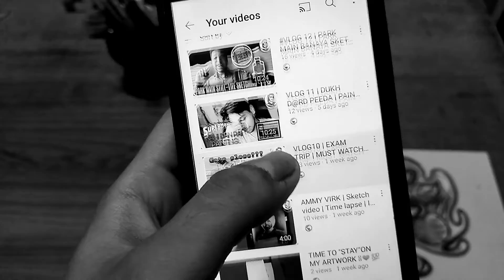NUSRAT FARIA SKETCH VIDEO | TIMELAPSE |INVIGORATING ARTIST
HELLO VIEWERS!!!
description mai or kya likhu tum log to vese bhi nahi dekhoge🙄
bye
plez thoda support karo agar man kare to main force bilkul nahi karunga🔫